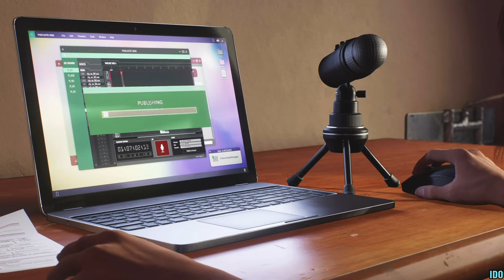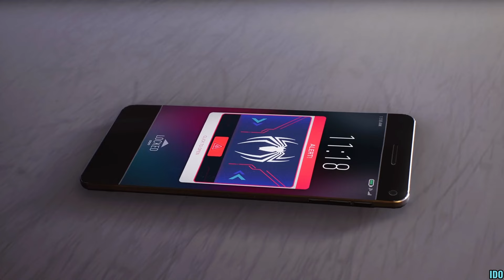Spiderman Full movie 2024 | Spiderman vs Carnage | Marvel Superhero Action 4K Ultra HD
Game movie 2024
New clips 2024
Superhero 2024
SpiderMan Movie 2024
Marvel Movies 2024
Avengers movie 2024
Spiderman vs Carnage Movie 2024

IDO Gaming Always Provide Good Videos Gameplay, Game Cutscenes, New Action Game, Cinematic Game . gameplay Walkthrough, new gameplay just released.